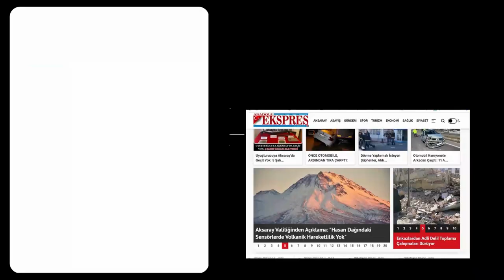İKİ GRUP ATASINDA ÇIKAN KAVGA KANLI BİTTİ 1 AĞIR 3 YARALI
Aksaray'da sınıfta çıkan tartışmayı okul dışına taşıyan iki grup arasında, Sanayi Köprüsü altında tartışma yaşandı. Okul dışında iki kalabalık grup arasında büyüyen tartışma, kanlı bitti.